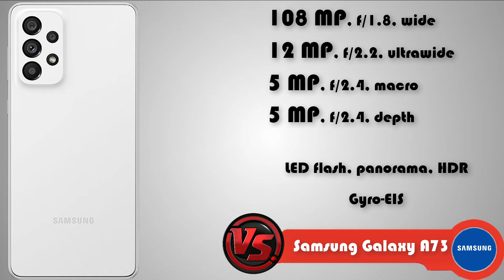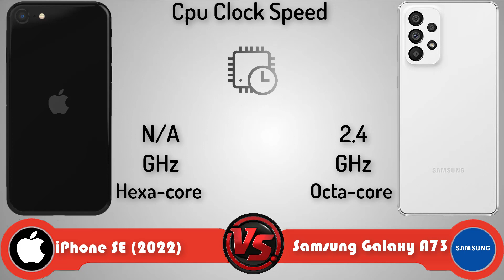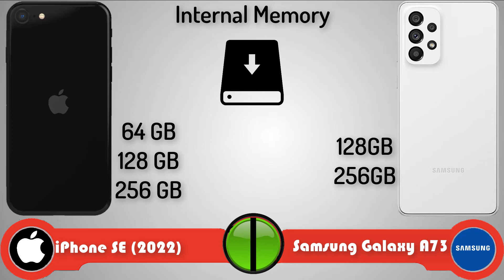Apple iPhone SE 2022 vs Samsung Galaxy A73 5G